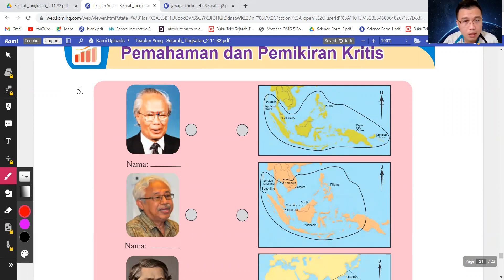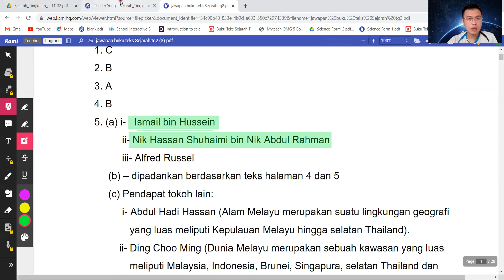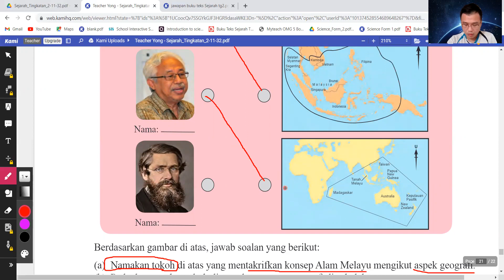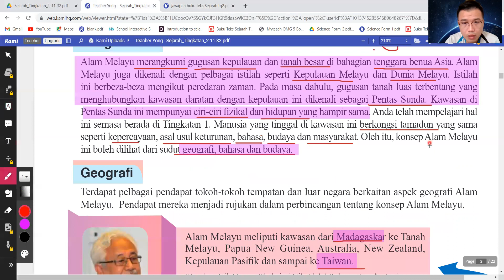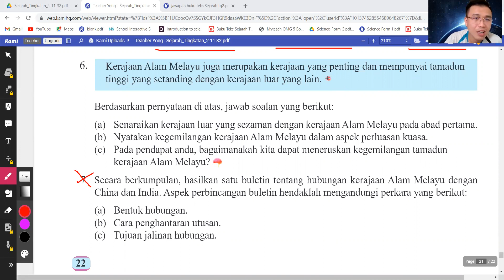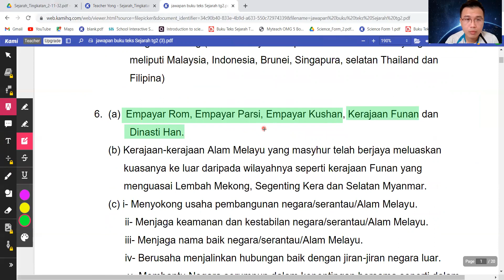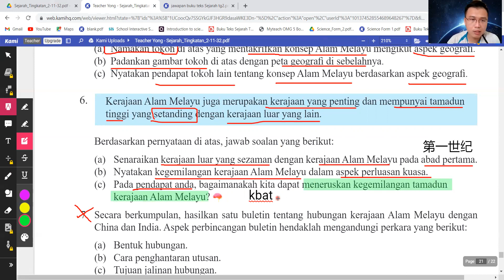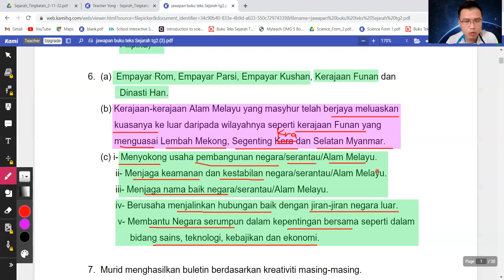KSSM Form 2 Sejarah Bab 1 Subjective exercise & Essay Questions ( Buku Teks pg22)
要补PT3数学，马来文和英文，还有form1 - form5科学或历史的学生，都可以pm我哦 🙂